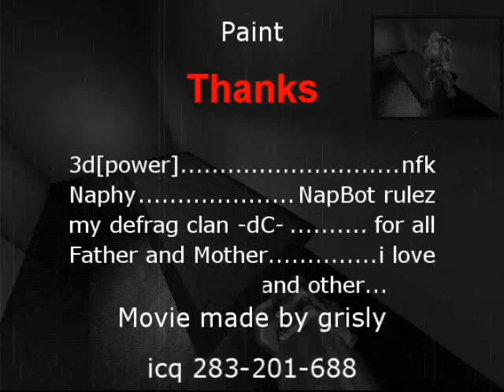NFK Tricking it's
NFK (Need for Kill) - Quake3 in 2D
Play NFK! Have FUN!